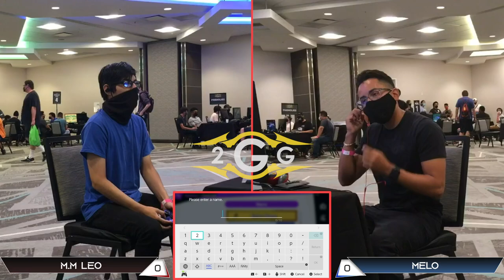Offline MSM 238 - Melo (Snake) VS M.M Leo (Megaman, Gunner) Wave 1 Pools